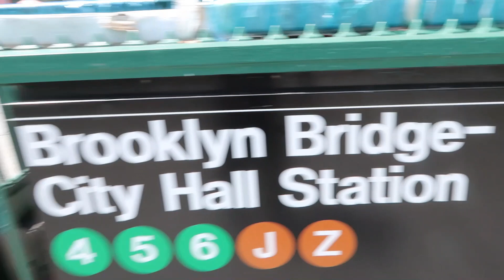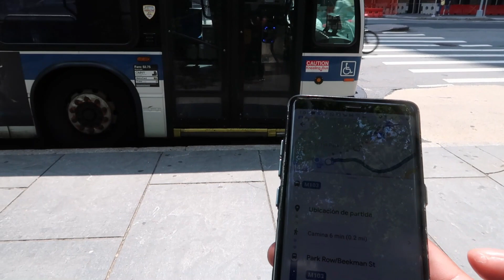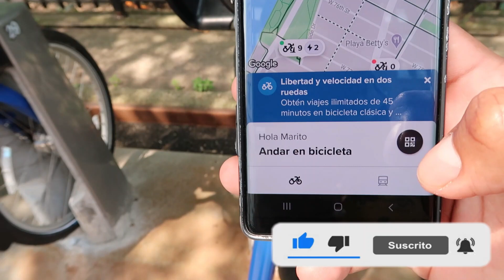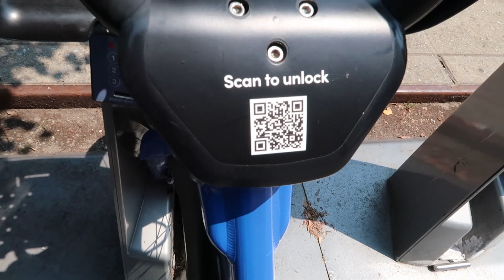El Transporte PUBLICO en New York el MAS Barato?| ¿Cual es la Mejor?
Me ayudaría muchísimo si dejan su LIKE y COMPARTAN el video.

𝙎𝙣𝙖𝙥𝙘𝙝𝙖:
 morales vlogs